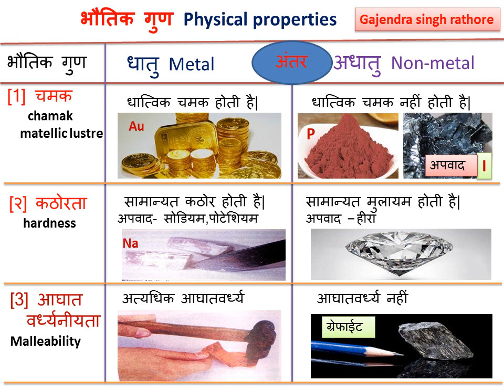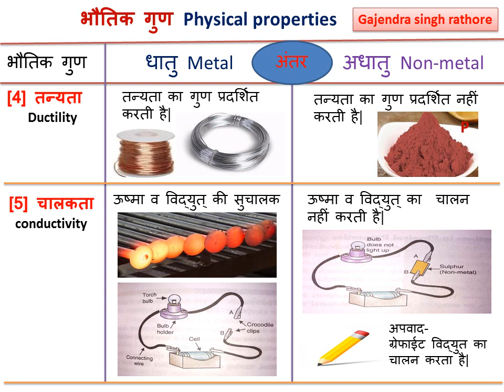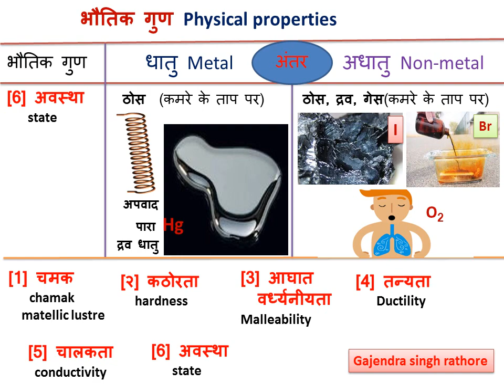Metals and Non-metals physical properties धातु-अधातु के भौतिक गुणin hindi by gajendra singh rathore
Class 10th के science के सैकड़ों वीडियो हमारे निशुल्क चैनल पर उपलब्ध है।कृपया यूट्यूब पर gajendra singh rathore टाइप करके सर्च कीजियेगा।अन्य साथियों और बच्चो तक पहुचाने का आग्रह है।सादर